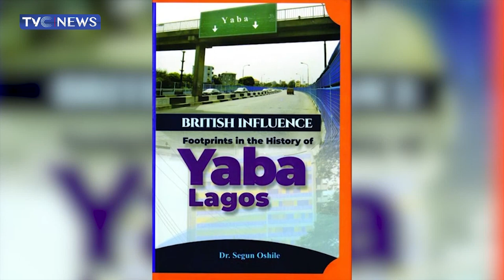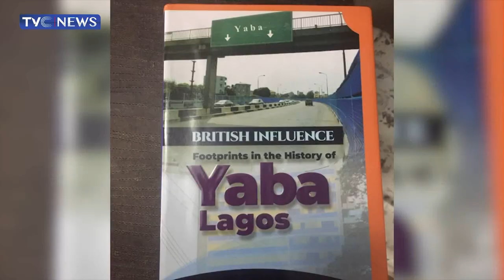[WATCH] British Influence, Footprint in the History of Yaba Lagos by Dr. Segun Oshile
In this edition of TVCBreakfast, Dr. Segun Oshile the author of British Influence, Footprint in the History of Yaba Lagos.